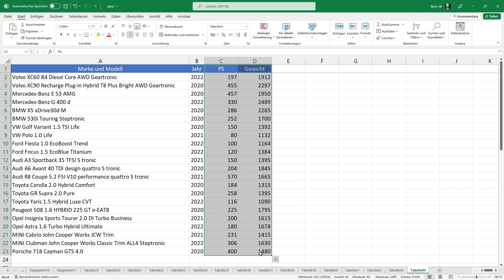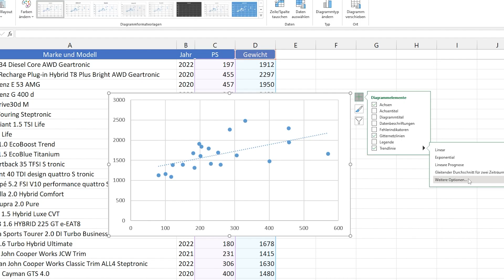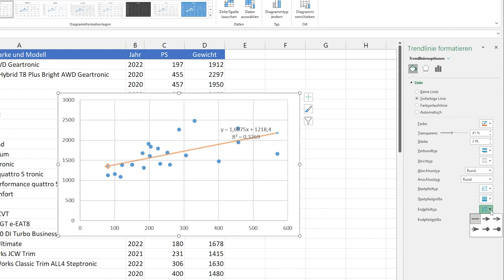Streudiagramme mit Trendgerade in Excel - Visualisiern in Excel (46)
// Streudiagramme mit Trendgerade in Excel  //

In einem Streudiagramm eine Trendlinie einfügen und formatieren ist ein typischer Schritt, um Trends in den Daten erkennen zu können. Vornehmlich dient es dem Erkennen eines Zusammenhangs zweier Variablen.

Hier im Beispiel sind das Gewicht und die Leistung (PS) von Autos abgetragen. Jeder Datenpunkt steht für ein Auto und der Zusammenhang von zunehmendem Gewicht und Leistung wird anhand der aufsteigenden Trendgerade grafisch deutlich.

Bei Fragen und Anregungen zu Streudiagramme mit Trendgerade in Excel, nutzt bitte die Kommentarfunktion.

Zeitstempel ⏰
0:00 Einleitung
0:15 Streudiagramm mit Trendgerade erstellen
2:09 Trendgerade formatieren